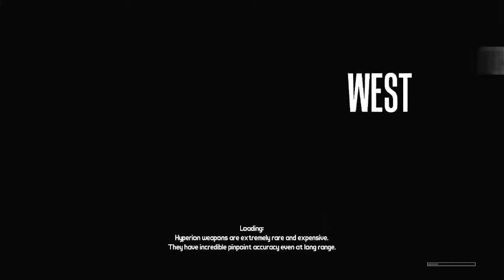What'chu Want? (Borderlands)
Recorded 11/09/21
An optimistic peek into Randy Pitchford's future